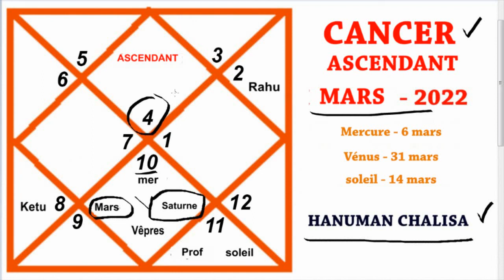CANCER | ASCENDANT CANCER | MARS 2022 | PRÉDICTION MENSUELLE | AJAY MEVADA